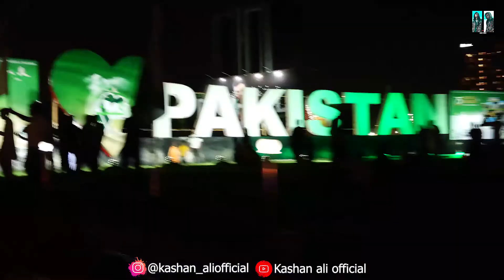Bacho ki Batay | Aeroplane Mei Bethna Chahta Hu | Vlog 52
i hope you have enjoy this vlog
End Tak Dekhna zroor ..